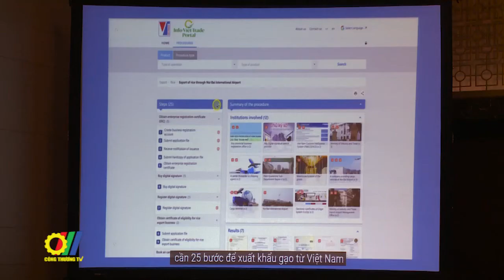Khởi động cổng thông tin hướng dẫn XNK hàng hóa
Mới đây, tại Hà Nội, cổng thông tin hướng dẫn xuất nhập khẩu hàng hóa do Cục Xúc tiến Thương mại (Bộ Công Thương) phối hợp với Trung tâm Thương mại Quốc tế (ITC) đã chính thức ra mắt Cổng thông tin cung cấp hướng dẫn từng bước về thủ tục xuất nhập khẩu tại Việt Nam…